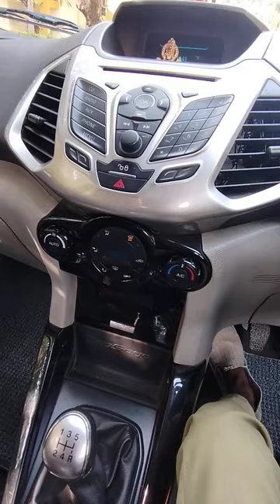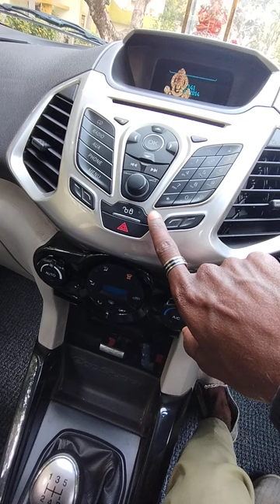ford company car ke bare mai full detail world zone vlogs